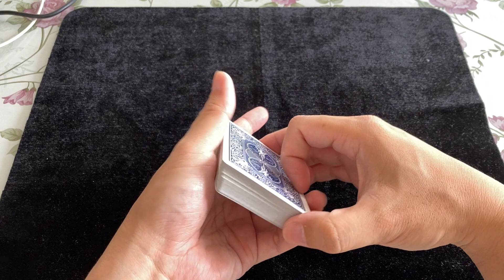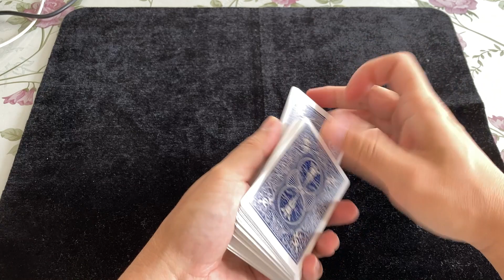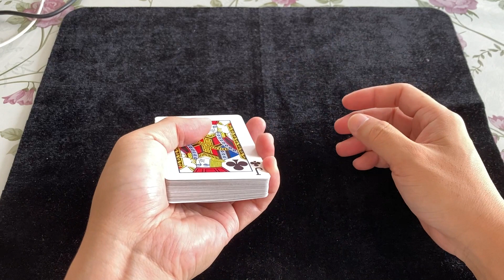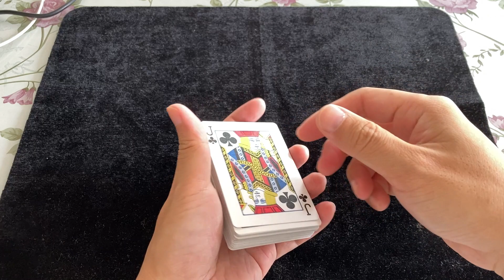Guarantee Ultimate card trick as seen on TV with tutorial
with little practice, you can perform this ultimate card trick. Including double life, pinky break, false cut, and so on